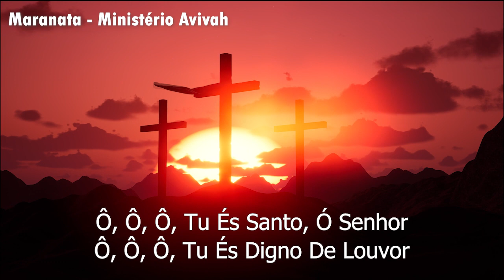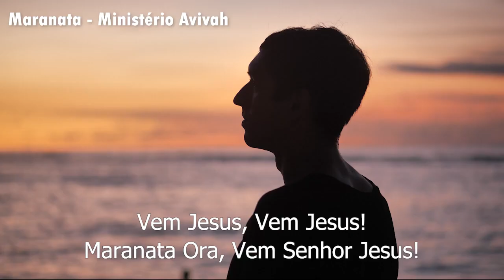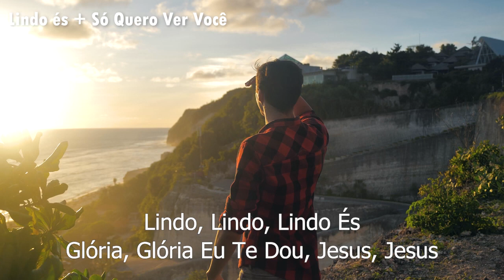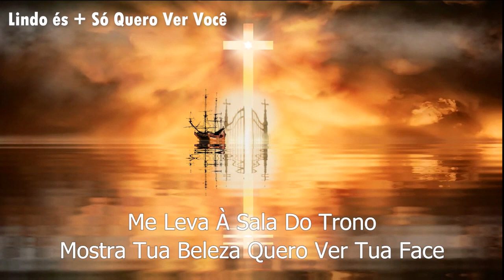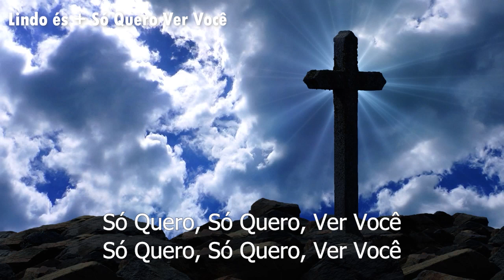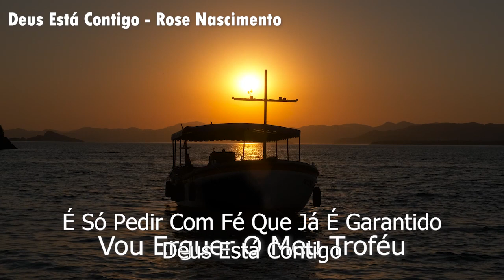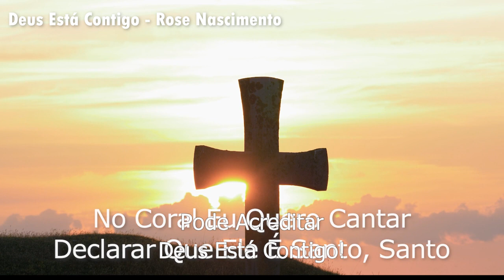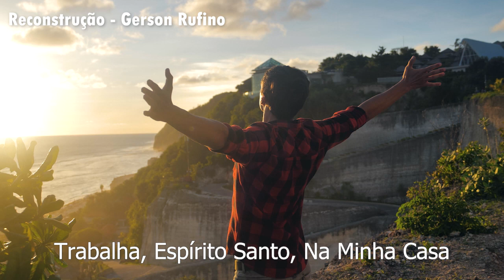Isso Que Era Hinos Evangélicos Os Mais Lindos Hinos Evangelicos Antigos Com Letra 2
Nós realmente amamos e admiramos sua música. Compartilhe para que todos possam ouvir.